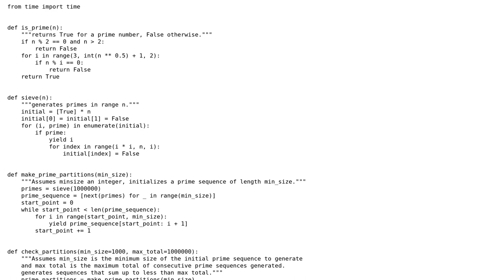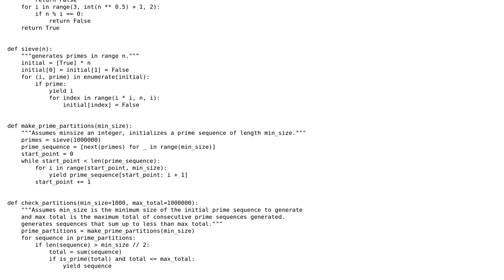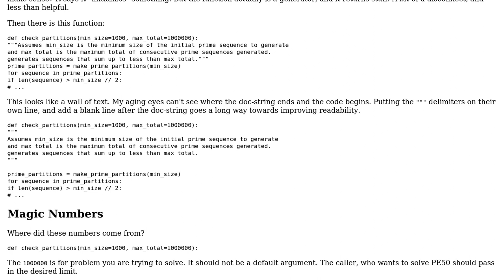Code Review: Project Euler # 50 Consecutive prime sum in Python